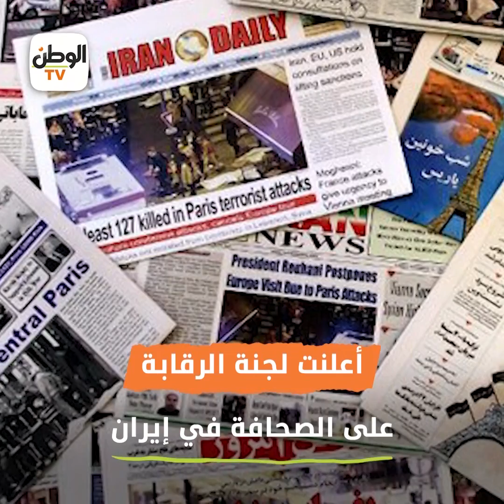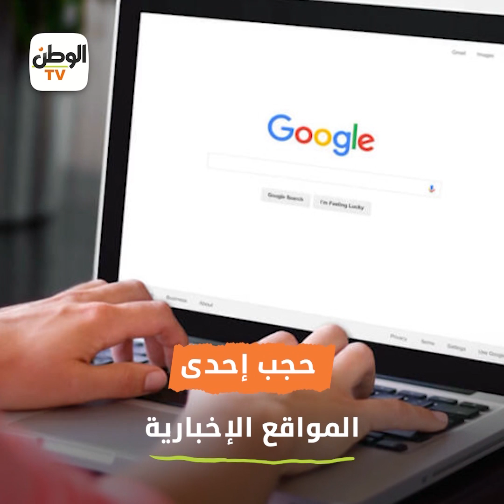على طريقة واقعة الإسماعيلية رجل يسير برأس زوجته في الشارع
تقرير : الاء عبد العزيز - حسن جاويش